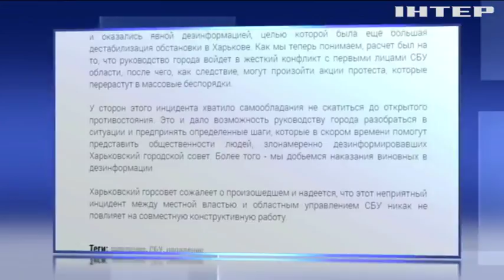Мэрия Харькова принесла извинения за ложные обвинения в адрес СБУ